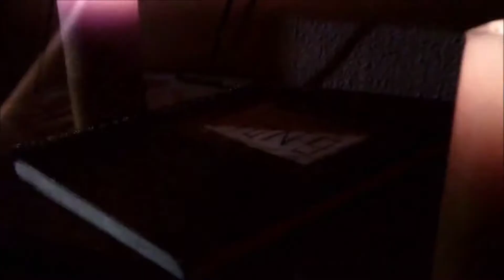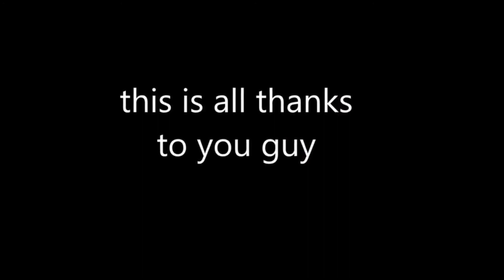SOME HOW MUTEED Velmguard Form The North (Part 1) Protectors Of Mallard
King Velmguard was being a king then a older king Said hey no you not do it bad Velmguard was wtf Now they must Fight for a kingdom of mallrad for kingdom ship so Ha

Long live SirDuckingham
Long live Mallardlands
Waaaaa be Praised